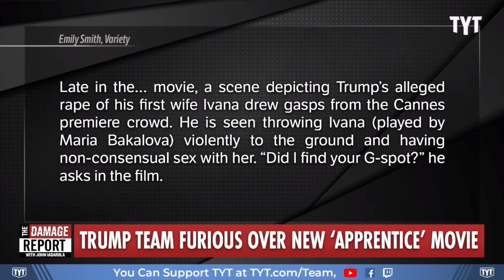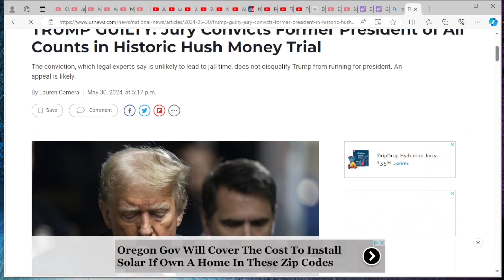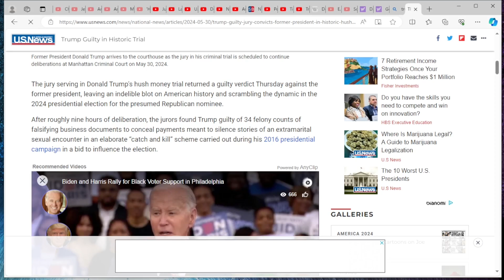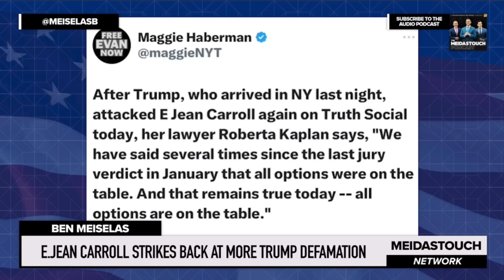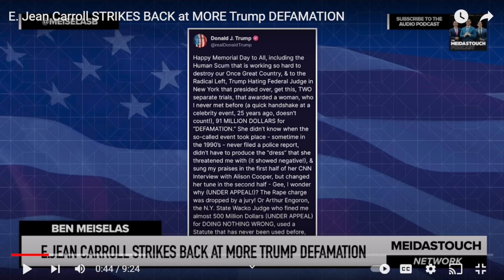As Trump becomes a felon, we look at his history of sexual assault, rape and guilty verdict.